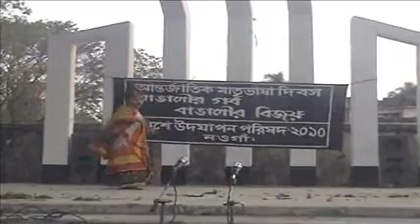Naogaon 21st February Celebration Council-2010 (Naogaon ekushey Udzapan parshad-2010)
Naogaon, February 21, 2010: 21st February Celebration Council-2010 (Naogaon Ekushey Udzapan parishad-2010) finished a four-day program by giving crests and medals to the superiors for their role in Bengali language and literature. The superiors are late poet Ataur Rahman and poet Ataul Huq Siddiqui. The committee also distributed prizes among the kids who participated in various types of competition on music, dancing, drawing and hand writing